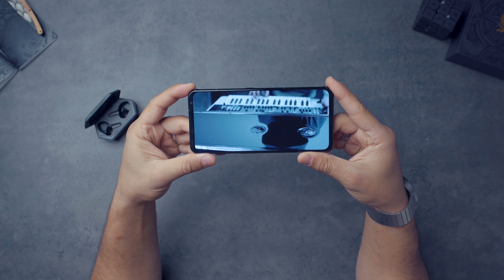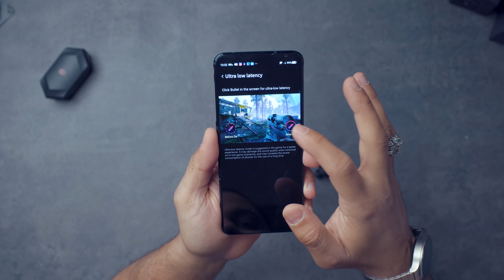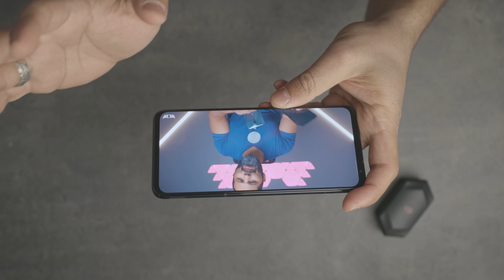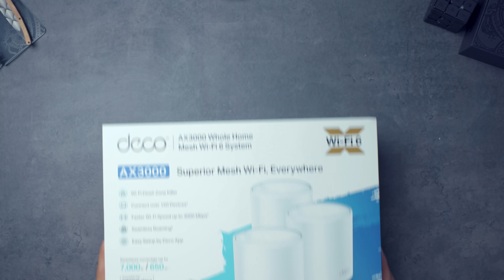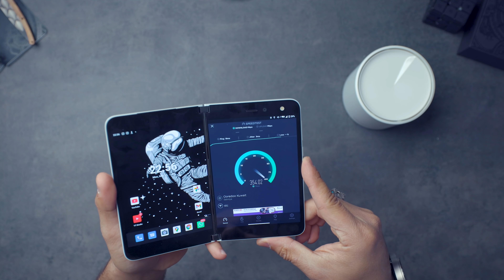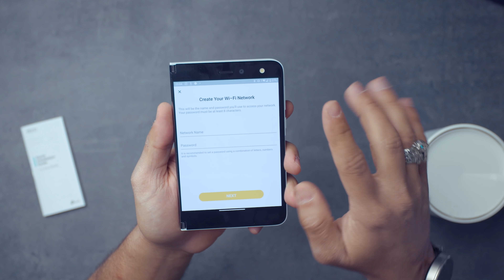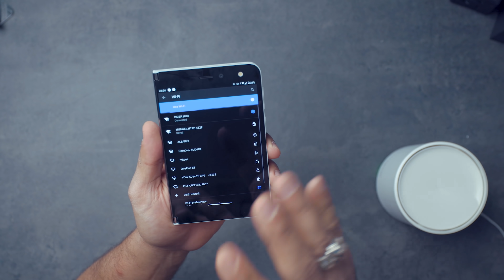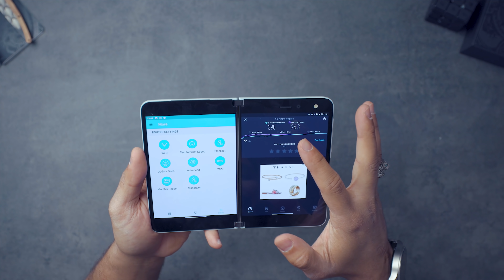إختراعات قوية من الإنترنت !